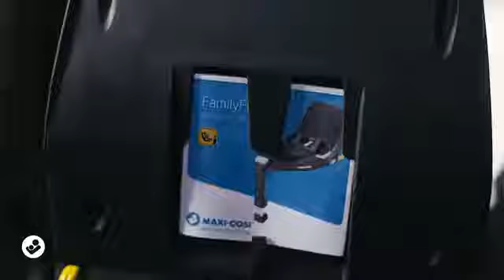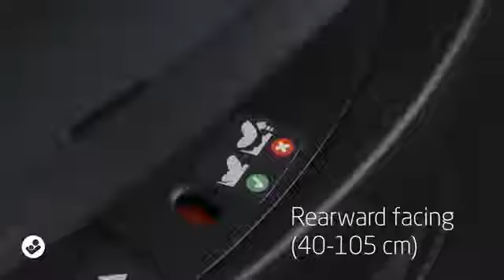Maxi Cosi FamilyFix 360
Mit diesem Tutorial gelingt es ihnen spielend leicht die Maxi Cosi Basisstation FamilyFix 360 im Auto zu montieren.